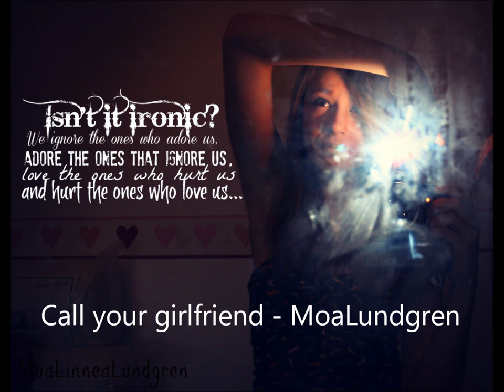call your girlfriend Moa Lundgren